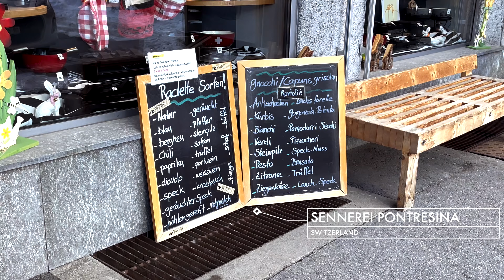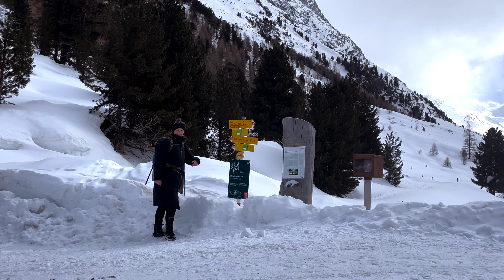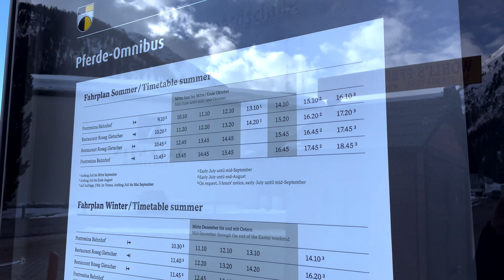PONTRESINA & SILS MARIA: From the crosscountry skiing capital to the lakes of ENGADIN VALLEY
One of the best cross-country skiing destinations in the world:  visit the two Swiss villages Pontresina and Sils Maria with me, join me on an adventurous hike through a winter wonderland and to a beautiful glacier, and explore Maloja Pass, one of the most beautiful passes to the Engandin Valley in Switzerland.

Here are the best things to do and the highlights for a visit of Pontresina, Sils Maria and the Engadin valley:

00:00 Intro to Pontresina & Sils Maria
00:55 Explore Pontresina and learn about its history and role as one of the most famous Cross-country skiing areas in the world
02:03 Like always: have cheese fondue when in Switzerland and buy the cheese in Pontresina!
02:36 Learn how to cross-country-ski on the lakes of the Engadin valley
03:13 Watch a Cross-Country-Skiing Worldcup Race
03:57 Go on an adventurous hike to Val Roseg and its beautiful glacier
08:48 Visit Sils Maria, the intellectual capital of the Engadin valley and Waldhaus Sils
12:15 Try (or watch) snowkiting on the lakes of the Engadin valley
13:19 Explore one of Switzerlands most stunning mountain passes: Maloja Pass

// Time of the journey: January-February 2021

// Welcome to the journey! I am Lea, a journalist and author and I want to take you with me on an overlanding adventure to all the wild and beautiful places in the world!

//Filmed with:

2 x Go Pro Hero 8
DJI OSMO Pocket
Iphone 11